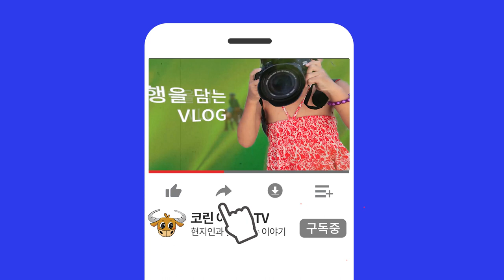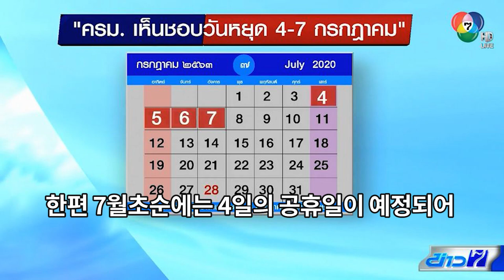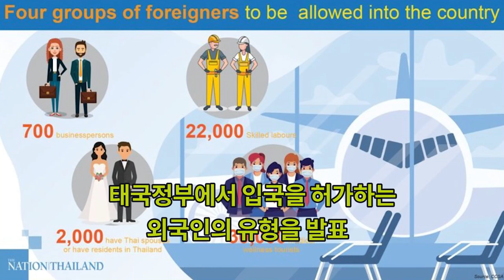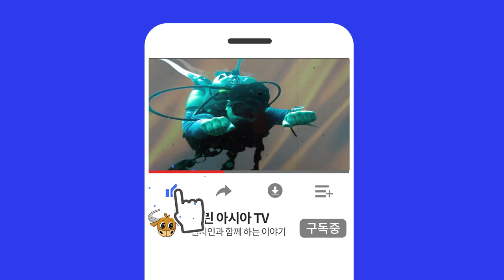#32 태국뉴스- 태국행 국제선 항공 운항 재개 초읽기!!/태국 민간항공국 착륙금지령 부분적 해제/태국송크란 7월 27일로 확정!/에어아시아 국내선 무제한 항공패스 단돈 12만원!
한동안 기약없이 굳게 닫혀 있던 태국의 하늘길이 드디어 열리기 시작합니다.
태국 정부에서 입국을 허용하는 외국인 유형을 발표하자, 태국민간항공국도 조치를 내렸습니다.
1. 태국 민간항공국이 일부조건에서 국제선 착륙 금지령 해제 방침.
- 태국 입국 항공기와 승객은 출입국관리법, 전염병법,
  항공항법 및 긴급법령에 따라 허가된 사람의 조건, 시간제한 및 규칙을 준수
- 태국정부가태국정부가 태국워크퍼밋 또는 태국 영주권이 있는 외국인,
  태국인 배우자가 있는 외국인, 출장객등 일부 해외발 외국인들의 입국허용을 승인 후에 발표
- 태국입국이 허용되는 외국인 그룹군에 해당될 경우 사례별로 고려될 수 있도록
  해당 지역의 대사관 또는 영사관에 신청
- 태국의 공항과 항공산업은 지난 5월 민간항공국에서 국내선의 일부 항공 재개이전
  4월 실시된 금지령에서 가장 큰 타격.
- 태국공항공사 (AOT) : 올해초부터 5백만명 미만의 승객이 28개의 공항 이용.
- 930만명의 승객이 동일한 공항을 사용한 작년과 비교했을때 상당한 숫자가 감소.
- 4단계 완화조치(지난 6월 15일) 시행 후, 매일 평균 14,000명의 승객이 28개의 공항을 이용
- 작년 동기간 , 28개의 같은 공항을 이용한 일일 평균 승객 :  47,000명
  (전년대비 큰폭으로 감소)

2. 태국 코x나 확진자 현황 : 신규 확진자 2명 추가. (2020년 6월 30일 기준)

3. 쏭크란 휴일이 7월 27일로 결정
- 코X나 감염사태의 영향으로 인해, 지난 4월의 쏭끄란 휴무는 연기.
- 최근 태국내의 감염사태가 안정되는 모습을 보이면서, 태국에서는 단계적인 완화조치 시작.
- 내각회의에서 7월 27일(월)을 공휴일로 승인.
- 7/25(토), 7/26(일), 7/28(태국국왕생일) : 3일 휴무. 징검다리 휴일
- 7/27(월)은 휴무일이 아니었으나, 이번에 쏭끄란 대체 휴일로 지정.
- 결국 7/25~28 , 7월 하순에 4일 연휴가 생김.
- 태국 쏭크란 3일 휴무중 하루가 7/27(월) 로 배정.
  남은 2일의 휴무는 언제 배정되는지 여부 현재 미정.
- 7/4~7, 4일간의 공휴일 별도로 있음.
- 7/4 (토), 7/5(아쌀라푸차), 7/6 (불교 사순절), 7/7 (대체휴일)
- 7월에 4일 연휴 두번씩. 8일의 공휴일 보장.

4. 타이 에어아시아, 국내선 자유이용 항공권을 출시, 10만장으로 한정판매.
- 가격 : 2,999바트 (약 12만원)
- 6월 29일부터 판매 개시
- 국내선 무제한 패스 상품 : 구입만 하면 횟수에 관계 없이 태국 국내선 항공 무제한 이용 가능
- 탑승기간 : 7월 20일 ~ 12월 17일
- 방콕, 치앙마이, 치앙라이, 푸켓, 끄라비,
  핫야이, 난, 우본랏차타니, 우돈타니, 컨깬 등
  23개 이상의 다양한 노선 여행 가능

(무제한 패스 구입 자격)
- 태국에 거주 에어아시아의 BIG 회원.
- 만 12세 이상 부터
- 예약은 최소 출발 21일전에 완료.
- 예약후 탑승하지 않는 경우가 3번 발생할 경우 해당 패스는 무효.
- 공항이용료와 서비스차지 불포함.
- 태국 공휴일과 겹치는 일부 기간에는 해당 항공권을 이용불가

(무제한 항공패스 이용불가 기간)
-7월 23일~7월 29일
-8월 11일~8월 16일
-10월 9일~10월 14일
-10월 22일~10월 27일
-10월 29일~11월 3일
-12월 3일~12월 15일

태국민간항공청은 태국정부의 외국인 입국개방, 국경개방 방침이
수시로 변동되는 이유로 인해 국제선 항공기의 착륙해제 방침을
결정하기 어려웠던 것으로 보입니다.

태국 코X나19 상황관리센터(CCSA)와 태국 외무부에 의해
태국에 입국허용을 하는 외국인 그룹군이 발표되어,
이에 발맞추어 국제선 항공의 제한적인 재개를 허용하게 된 것 입니다.

아직 제한적인, 일부의 외국인 만을 위한 개방이 되겠습니다.

태국으로 출국전, 반드시 해당 국가의 태국대사관, 영사관에
등록과 신청을 하고, 승인을 받아야 합니다.
승인이 되기 전까지는 항공권을 구매하지 않는 것이 권고 됩니다.

보다 자세한 규정과 지침은 여러분이 체류하고 계신 국가의
태국대사관, 영사관에 문의하셔서 보다 정확한 지침을
안내받으시는 것이 좋습니다.

꾸욱 눌러주세요. 부탁드릴께요 ^^

태국방콕, 태국문화, 태국사회, 태국비상사태, 태국노점상, 태국여행, 방콕여행, 태국살기
방콕콘도, 태국여행지, 태국여행지 추천, 태국어 회화, 태국여행팁, 태국어 배우기, 태국음식
태국여행계획, 태국물가, 방콕자유여행, 태국쏭크란, 태국맛집, 방콕맛집, 태국에서사업하기
방콕 밤거리, 파타야 산호섬, 태국라면, 태국교민, 태국뉴스, 푸켓, 파타야, 치앙마이,팍오커플,
하이프래, 한태커플, 국제결혼, 태국다문화, 팔자좋은은아언니, 푸켓여행, 푸켓허니문,다문화가정,
태국다문화가정,다문화, 태국워크퍼밋, 태국논오비자, 태국논비비자, 한태무역, 방콕국제학교, 치앙마이국제학교
태국민간항공국, 트래블버블, 방콕수완나폼공항, 방콕돈무앙공항, 푸켓공항, 치앙마이공항,
태국유학, 태국쏭크란, 태국쏭끄란, 타이에어아시아, 녹에어, 라이온에어, 방콕에어, 타이비엣젯,
주한태국대사관, 주태한국대사관, 아살라푸차, 만불절, 마카푸차, 불교사순절, 태국국왕생일, 태국왕비생일